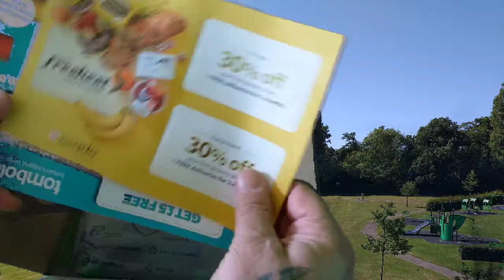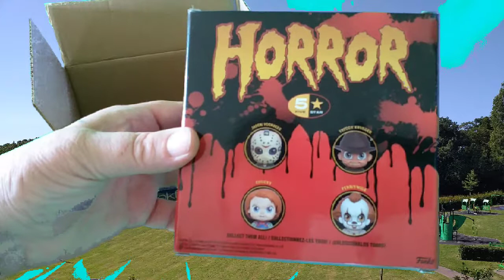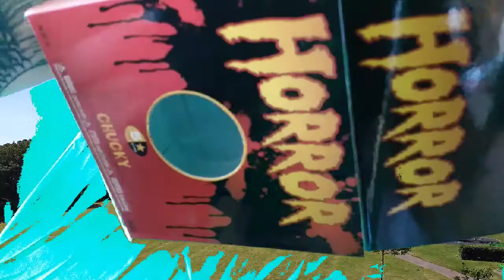5 star funko pop horror..chucky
A bit on the small side... payed £13 with postage ..nice little pop.not worth paying £13 for...also you follow me on Instagram where I take more photos of chucky out of the box..I am disappointed..I thought you would get more value for money. copy and paste the link for more photos of chucky out of the box...